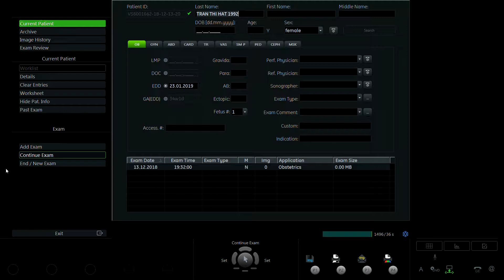NGUYỄN QUỲNH NGÂN 2